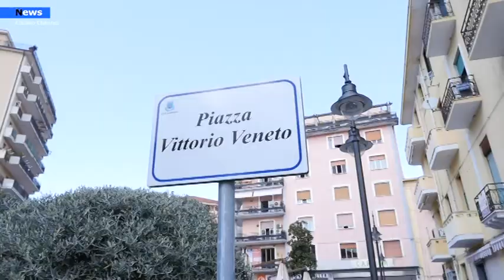Agropoli, Il parcheggio in loc. Madonna del Carmine non sarà effettuato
Il parcheggio in località Madonna del Carmine non sarà più realizzato. A deciderlo è l’amministrazione comunale della città di Agropoli . Nel documento si legge che CONSIDERATO che l’Amministrazione Comunale, in esito ai recenti interventi di rifunzionalizzazione infrastrutturale della Località Madonna del Carmine e aree adiacenti, ha ritenuto non più necessaria la realizzazione del “Parcheggio in Loc. Madonna del Carmine”, e di investire le risorse residue derivanti dal mutuo Pos. 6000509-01, mediante diverso utilizzo, al finanziamento dei lavori di “RIQUALIFICAZIONE PIAZZA VITTORIO VENETO – FONTANA PIAZZA NASSIRYA E LUNGOMARE SAN MARCO (VARI INTERVENTI)”;